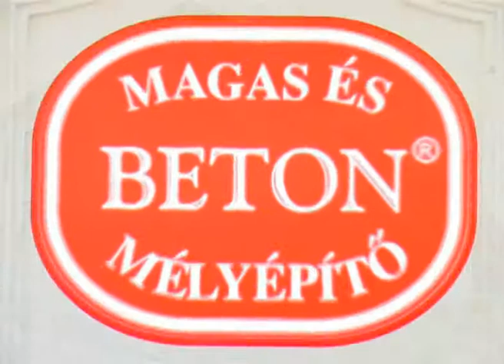Beton Építőipari Kft.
Építőipari Kivitelezés, Generál Kivitelezés, Ingatlan Hasznosítás